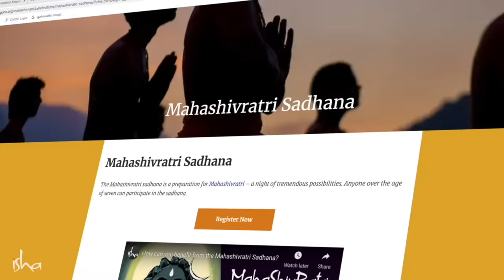How to Celebrate MahaShivRatri at Home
Mahashivratri will be celebrated on March 11. In this video, find out how you can make yourself receptive to the spiritual possibilities of this phenomenal night.

Don't miss the celebrations at Isha Yoga Center, which will feature Midnight Mediation & Satsang with Sadhguru, and cultural performances by renowned artists. Watch it live from home, online or on TV.

  3-day online program: March 9-11, 2021
  1-day online program: March 11, 2021